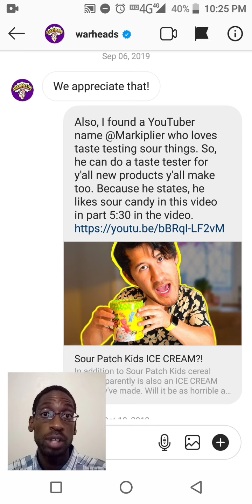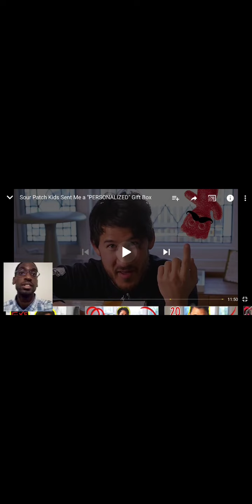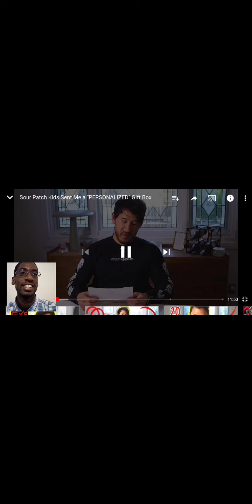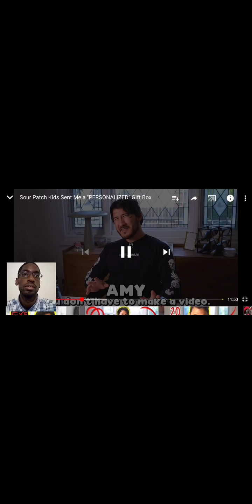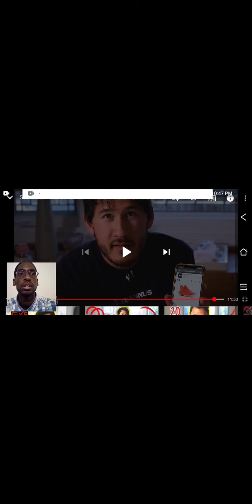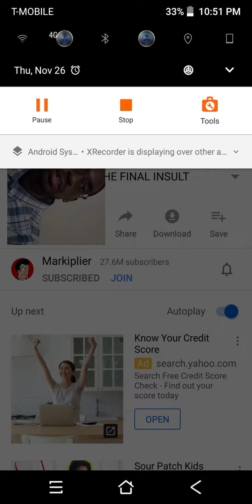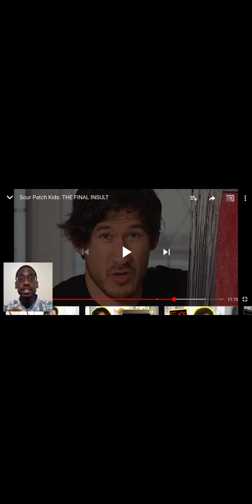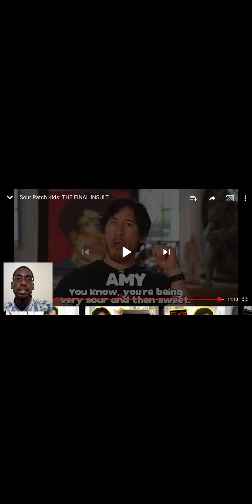Got @Markiplier Recognized by Sour Patch Kids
* You can change the quality of the video is 460 which will come out great to see HD*

One of my achievements that I'm proud of 🙂 💪 as a youtuber.

Consulted a Youtuber to Sour Patch Kids with is owned by Warheads candy company from Instagram in 2019 before Coronavirus.
He made a Yogurt Sour Patch kids Review in August 7, 2019 which is the one I consulted to Sour Patch Kids candy company in Sept. 6, 2019

The Sour Patch candy company responded by giving the Youtuber a personalized Gift box in Feb.14, 2020. Which he wasn't grateful for by how he was acting and what he said to the Sour Patch kids company in this video. Watch it and I will let you be the judge.

Then the Sour Patch Kids candy company sent a even bigger present and surprise for the Youtuber but, he still wasn't satisfied from my perspective.

Watch it and check it out for yourself and you be the judge.

Its a blessing if any company is gifting you any of their products and they recognized you from a business consultant and Reviewer youtuber.